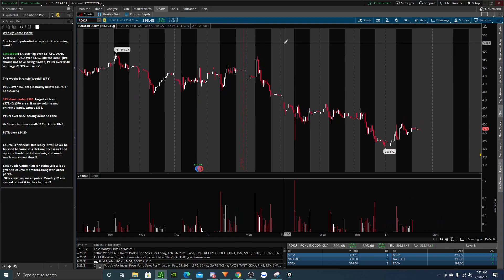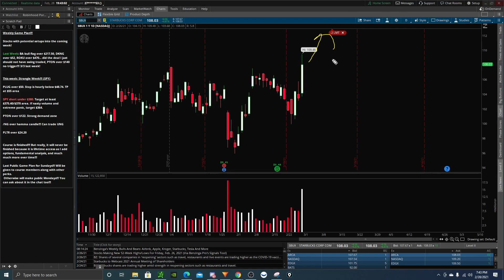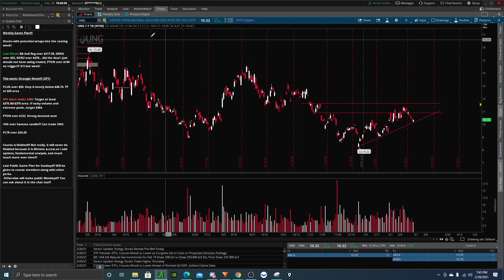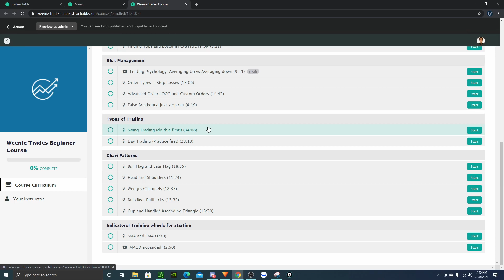STRANGLE ON THE MARKET! WEEKLY GAME PLAN! STOCKS TO EXPLODE UP OR SELL OFF? NEW COURSE!